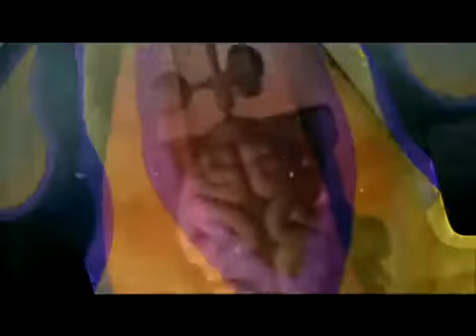Benga Coki Night